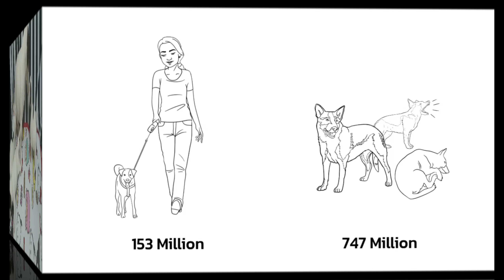Dog Facts to Know / Cinematic Art Video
Interested in learning dog facts to know?  In this cinematic art video enjoy various dogs and their love. A compilation of dog breeds to create and enjoyable cinematic insight of dogs.